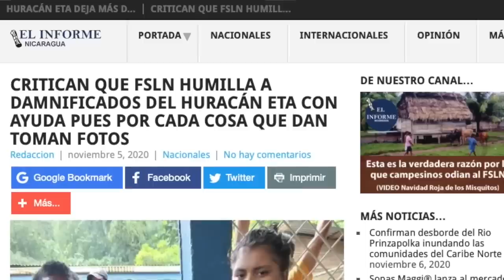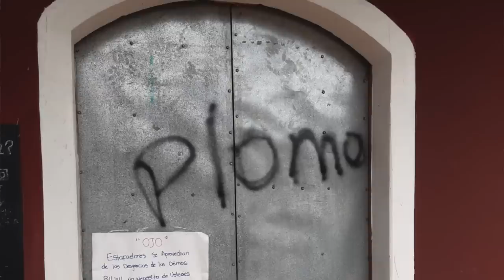Ortega y Trump, los médicos sandinistas, y Nicaragua Diseña, en La Última Mirada News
La sátira de las noticias de la Última Mirada News con Juan Carlos Ampié.